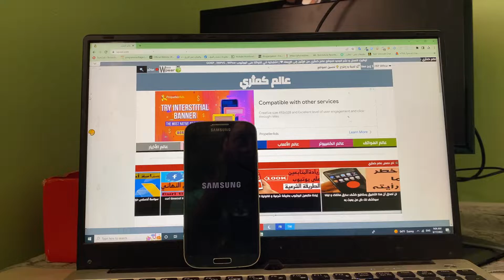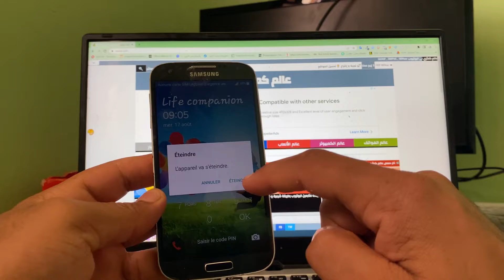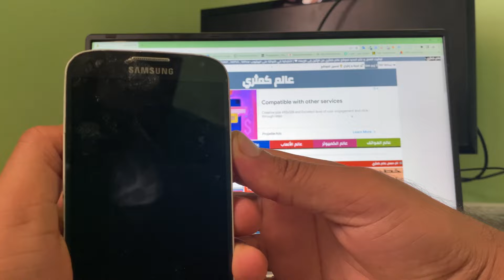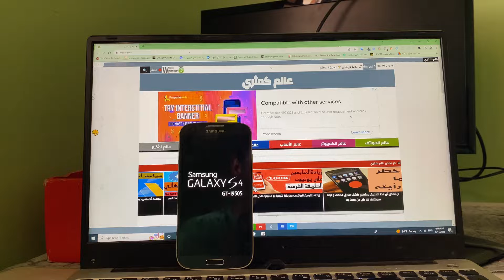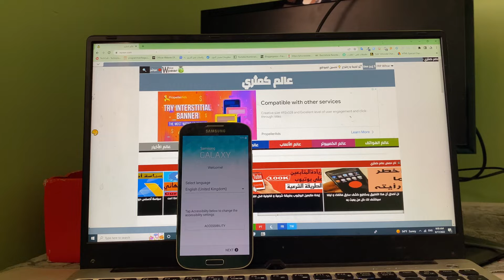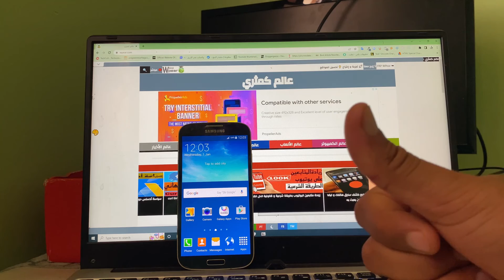Galaxy S4 Hard reset | Factory reset | Frp Bypaas Simple and Easy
How do I master reset a Galaxy s4?
How do I bypass Samsung factory reset pin?
How do I force my Samsung to factory reset?
What is the unlock code for Samsung Galaxy s4?